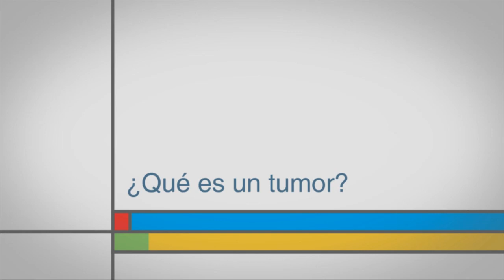¿Qué es un tumor?